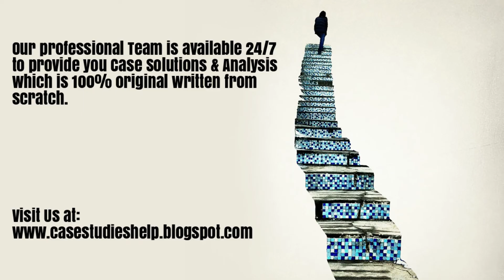CPE and SUS Environmental You've Got to Know When to Hold Em A Harvard Case Study Solution Analysis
CPE and SUS Environmental You've Got to Know When to Hold Em A Case Analysis and Case Solution.

We are here for you 24/7 to provide Case Solution & Analysis of CPE and SUS Environmental You've Got to Know When to Hold Em A case study.

Steps of Case Study Analysis & Solution:

Step 1 - Introduction of CPE and SUS Environmental You've Got to Know When to Hold Em A Case Solution
Step 2 - Problem Identification of CPE and SUS Environmental You've Got to Know When to Hold Em A Case Solution
Step 3 - Analysis of the CPE and SUS Environmental You've Got to Know When to Hold Em A HBR Case Study
Step 4 - SWOT analysis of CPE and SUS Environmental You've Got to Know When to Hold Em A
Step 5 - Porter Five Forces Analysis for CPE and SUS Environmental You've Got to Know When to Hold Em A
Step 6 - PESTEL Analysis of CPE and SUS Environmental You've Got to Know When to Hold Em A
Step 7 - VRIO Analysis of CPE and SUS Environmental You've Got to Know When to Hold Em A
Step 8 - Value Chain Analysis of CPE and SUS Environmental You've Got to Know When to Hold Em A
Step 9 - BCG Matrix of CPE and SUS Environmental You've Got to Know When to Hold Em A
Step 10 - Ansoff Matrix of CPE and SUS Environmental You've Got to Know When to Hold Em A
Step 11 - Marketing Mix of CPE and SUS Environmental You've Got to Know When to Hold Em A
Step 12 - Competitors analysis of CPE and SUS Environmental You've Got to Know When to Hold Em A
Step 13 - Organisation of the Analysis into CPE and SUS Environmental You've Got to Know When to Hold Em A Case Study Solution
Step 14 - Alternate solution to the CPE and SUS Environmental You've Got to Know When to Hold Em A HBR Case Study
Step 15 - Implementation of CPE and SUS Environmental You've Got to Know When to Hold Em A Case Solution
Step 16 - Recommendations and Action Plan for CPE and SUS Environmental You've Got to Know When to Hold Em A case analysis